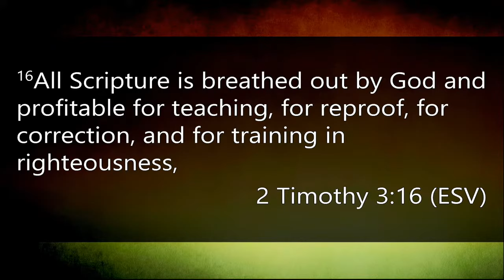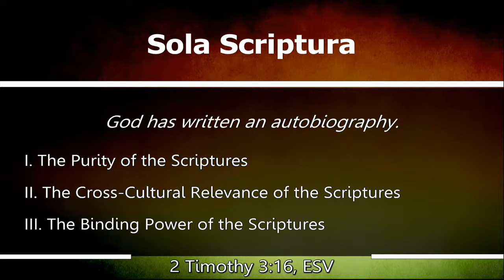Sola Scriptura (2017-10-15)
God has written an autobiography.
I. The Purity of the Scriptures
II. The Cross-Cultural Relevance of the Scriptures
III. The Binding Power of the Scriptures